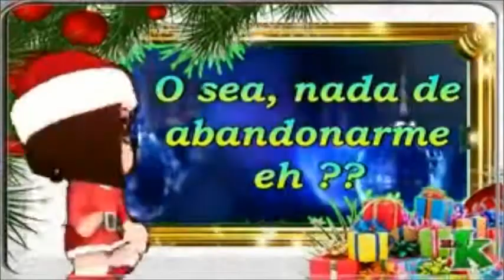Feliz Navidad y Año Nuevo de la Flia Quintero Abraham.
Feliz Navidad y Feliz Año para todos mis Amigos son los deseos de la Flia.Quintero Abraham.